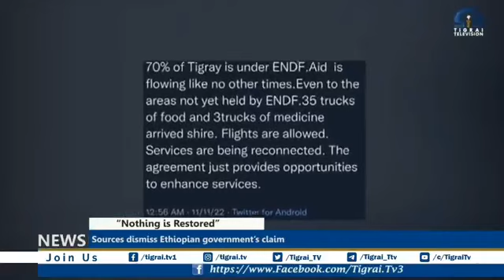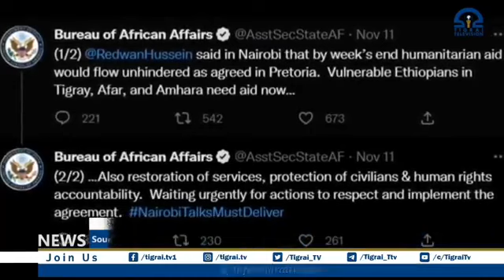Aid Workers dismiss Ethiopia's lies of aid flowing to Tigrai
Tigrai Television English